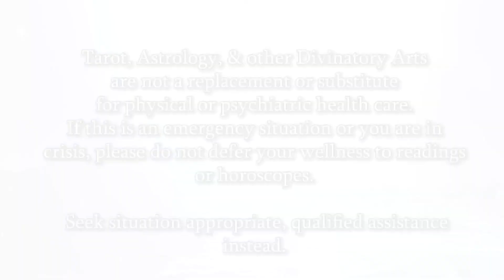Scorpio Weekly Tarot November 7 - 14 2022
Weekly tarot forecasts covering multiple subject for each sign
(spiritual themes, money / career, news / social life, challenges, & love / relationships) for the week of November 7 - 14, 2022.

A little About Nico:
I, Nico, SonofSelene (formerly known for Scarlet Moon & Practical Tarot Tutor ), have been on my path since the age of 14, but when I was even younger, my gifts were already presenting me with consistent visions, clairaudient messages, prophetic dreams, & spirit visitations. In 1998 I took my first steps in taking these skills to a more disciplined way of life. To me, this is not a lifestyle, it is a way of life I revere and live in every moment. Meditation, precognition, alchemy, magical arts ancient and new, it is my essence.